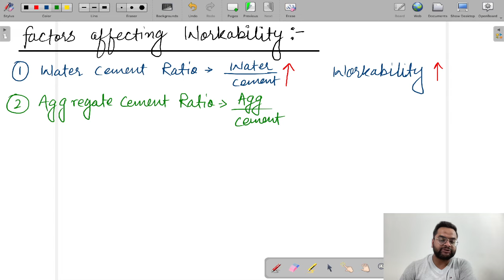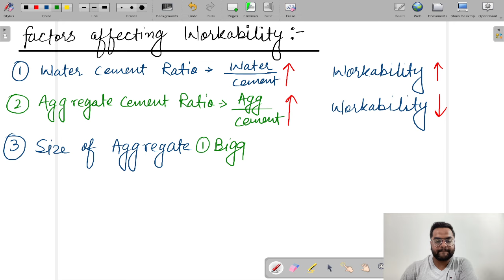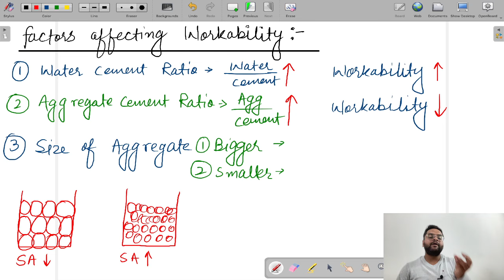Workability of Concrete | L-01 | Factors Affecting the Workability | By Nadish Pandey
Workability of Concrete

Factors Affecting the Workability

Nadish Pandey